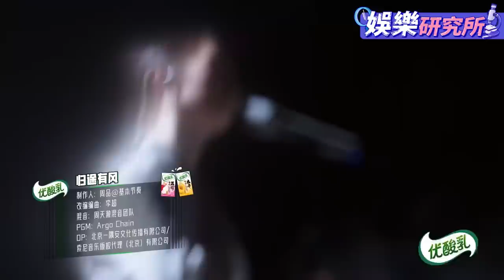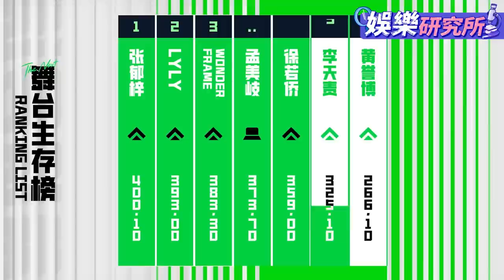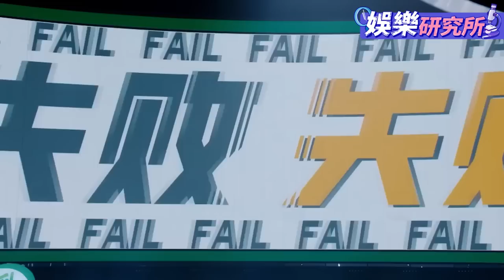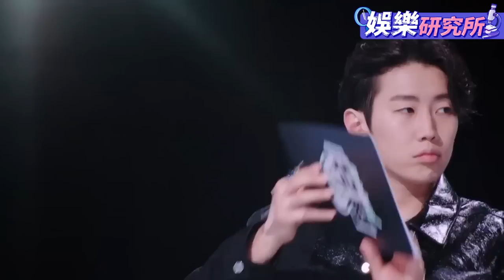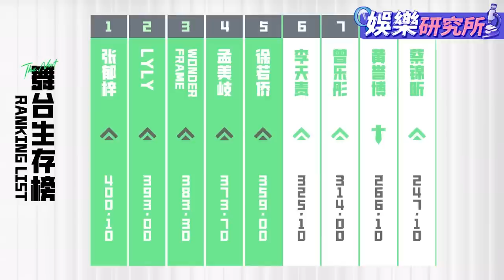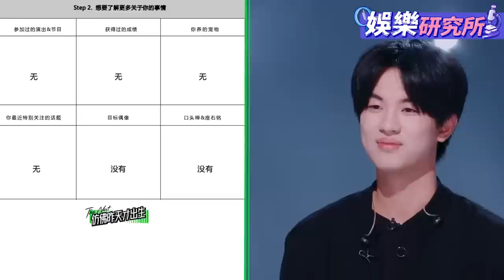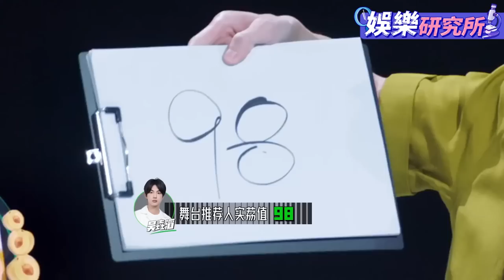孟美岐 赤腳灑淚初舞台！黑馬選手#吳垚滔 用親身經歷唱哭#周深 ，全場首個滿分出現！娛樂